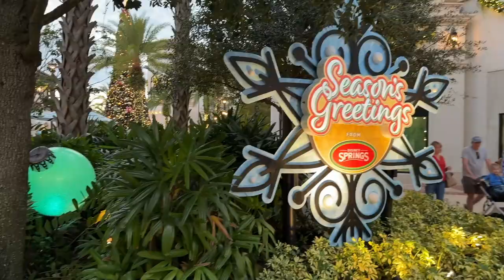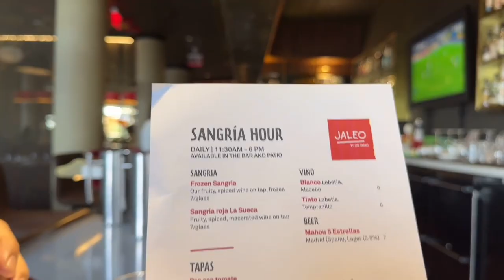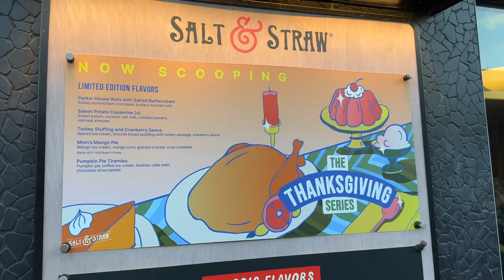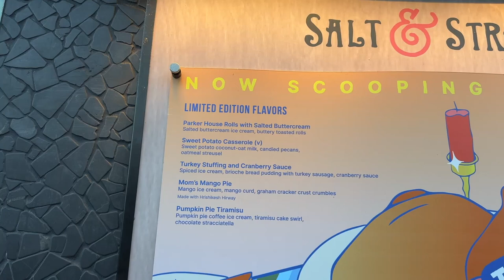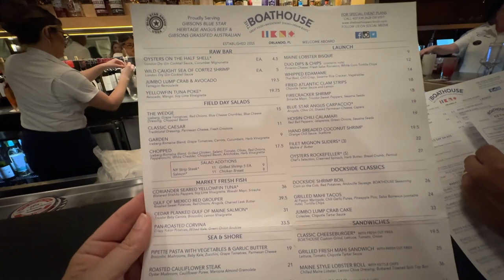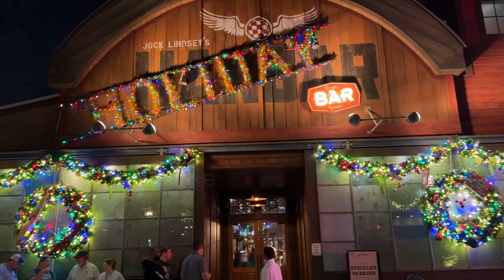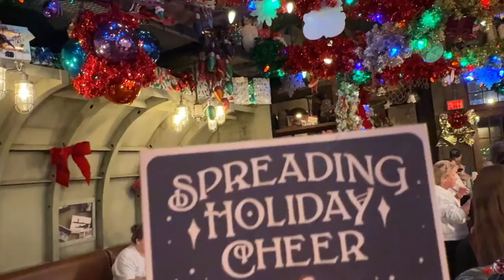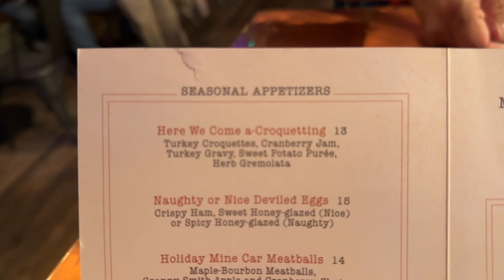Can't Miss Holiday Date Night Spots in Disney Springs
🍽❤️Disney Springs is a musT during the Holiday Season and while we LOVE family days enjoying all the decorations, entertainment and special snacks our favorite is a special date night where we can take advantage of the best cocktails, bar bites and beautiful lounges.

Join us as we share some of our top spots for a special evening or afternoon in Disney Springs. 🥂🍽❤️

X:                 Enchanted Nomads
Threads:     Enchanted Nomads